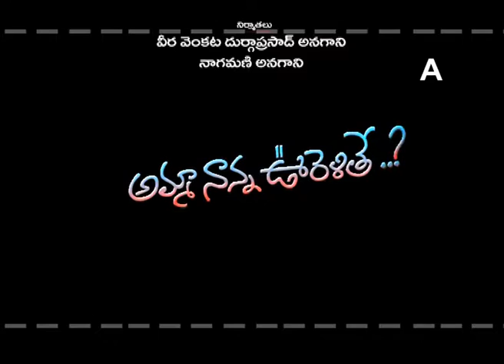Amma Nanna Oruvelltha Movie Trailer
Watch Power TRIALER's

Power is a 2014 Telugu film directed by prominent screenplay writer K. S. Ravindra which is his debut film as a director.

Director: K. S. Ravindra
Music composed by: S. Thaman
Producer: Rockline Venkatesh
Screenplay: K Chakravarthy, Kona Venkat
Genres: Romance Film, Action Film
Cast: Ravi Teja, hansika Motwani, Brahmanadham, Regina Cassandra, Posaani